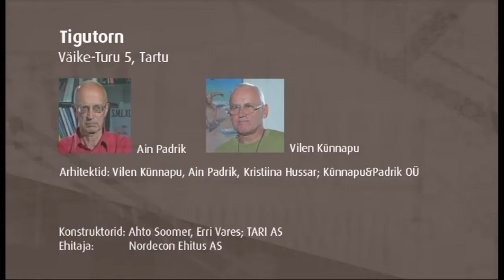Tigutorn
Lõik filmist MAJA 2008